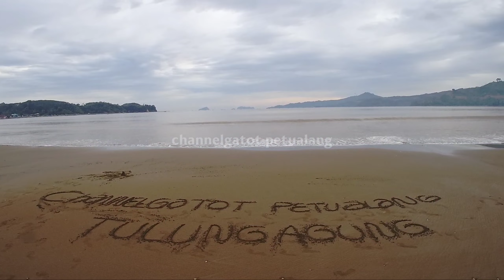TUTORIAL CARA BIKIN ARUM MANIS KARAKTER UNIK || MODAL KECIL UNTUNG BESAR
Modal kecil untung besar modal gula 1kg bisa menghasilkan untung maksimal
ikuti langkah pembuatannya
hanya di @Gatotpetualang

yuk ikuti keseruan bersama kami
youtuber pemula dari pesisir pantai selatan